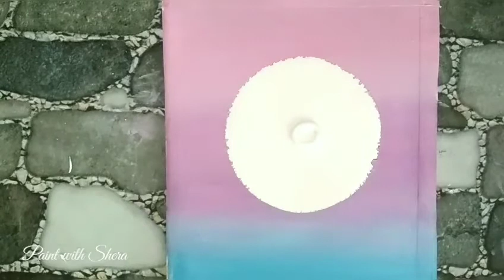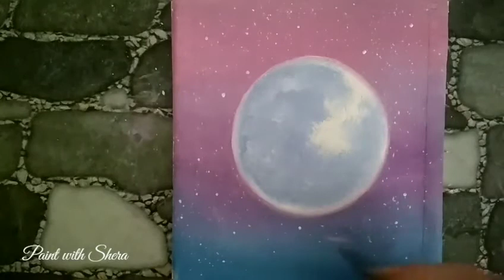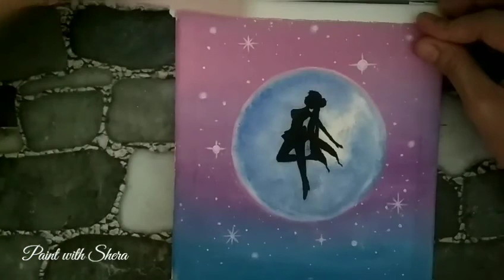Sailormoon/Full Moon/Simple Acrylic Painting #4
Hi everyone in this video i will paint my favorite childhood anime character Sailormoon with Full Moon.

Thank you so much and Stay safe❤️